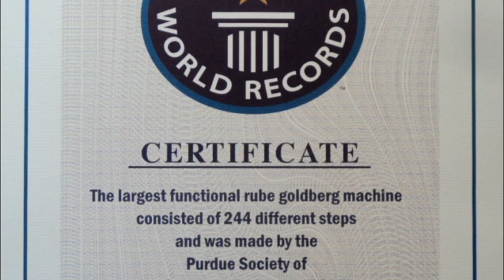Zach Umperovitch leads Purdue Goldberg machine teams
The Guinness World Records designated a 300-step Rube Goldberg machine built by Purdue University students as the largest in the world.
The Purdue Society of Professional Engineers and the Hispanic Society of Professional Engineers invested more than 5,000 total hours to build the innovative behemoth that flawlessly performed the assigned task of inflating and popping a balloon at the site of this year's Rube Goldberg Machine Contest intercollegiate national championship.